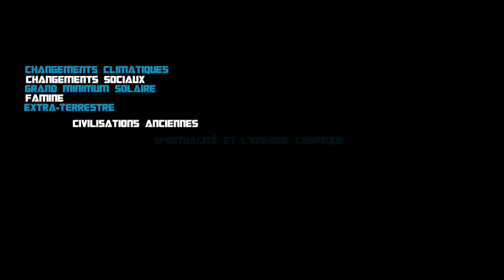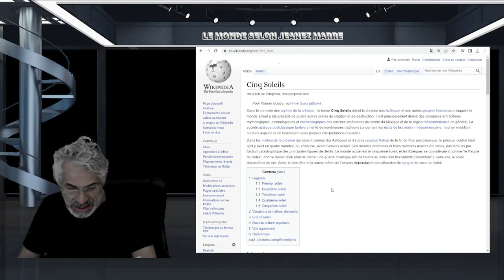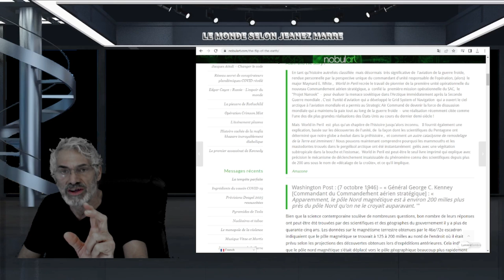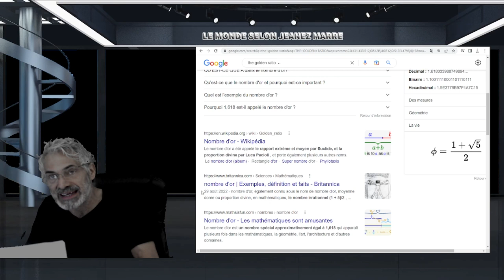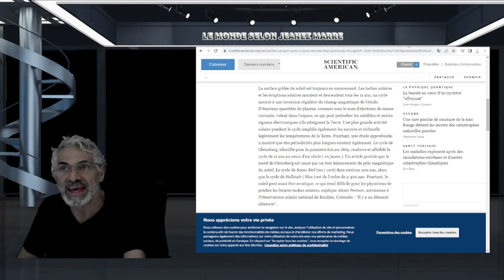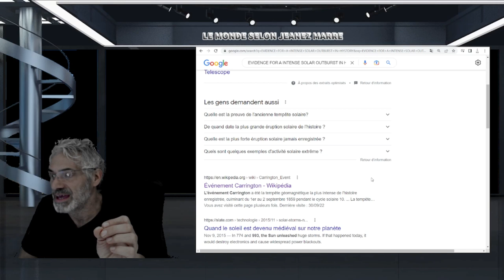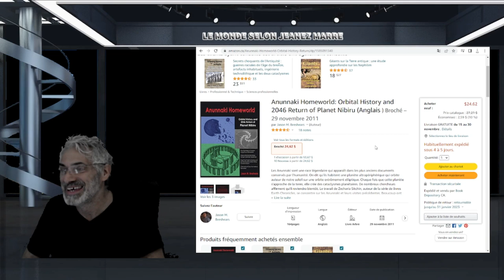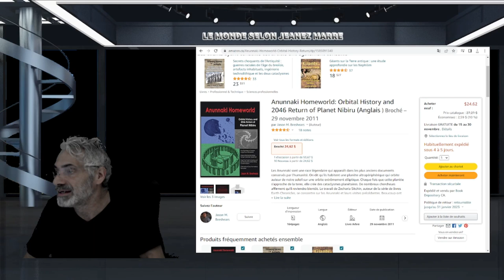CETTE VIDÉO VA CHANGER TOUTE VOTRE VISION DU MONDE; LES ANCIENS ÉCRITS NOUS ANNONÇENT LA FIN EN 2046